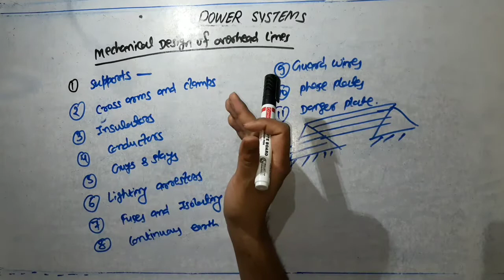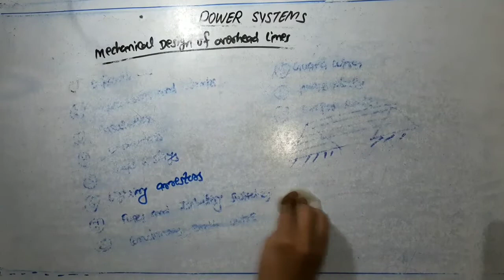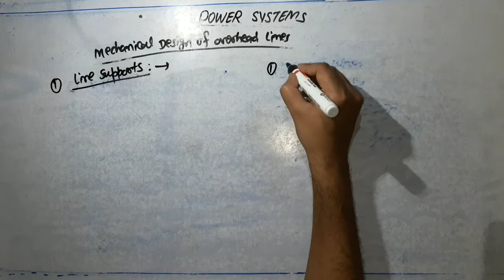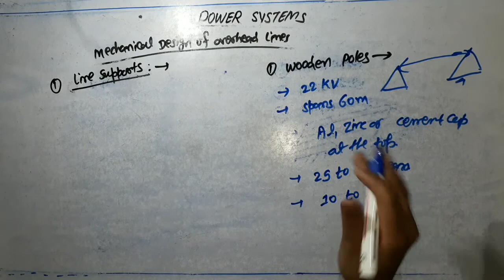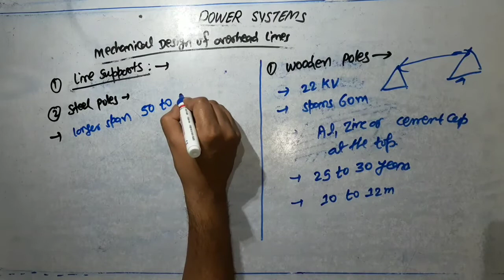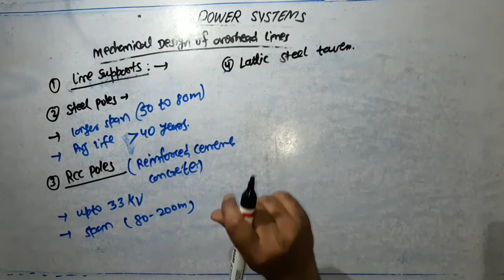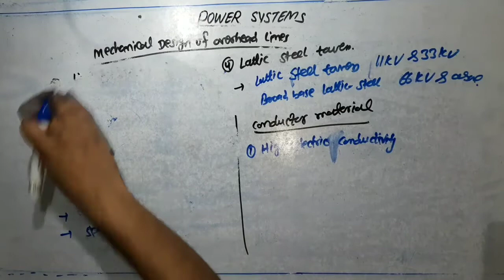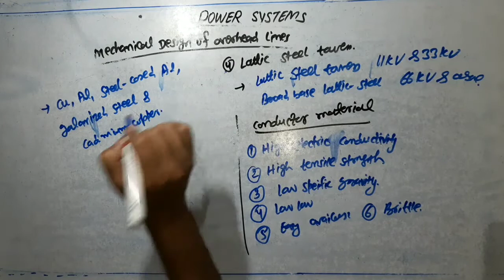7. Power Systems_Mechanical Design Of Overhead Lines_Wodden Poles Steel Poles Rcc Poles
GATE|ESE|JE|STATE PSC